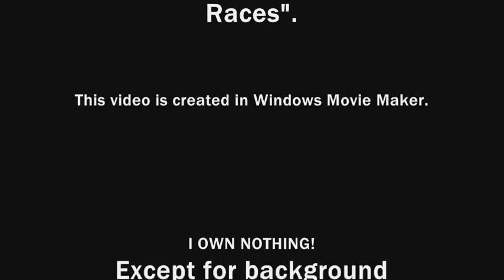Tomy Sodor Races: Round 3 - Dennis vs Rosie